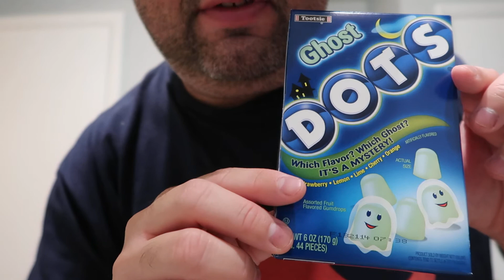Ghost Dots Candy by Tootsie Review & Taste Test Halloween 2022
This is a food review and taste test of Ghost Dots made by Tootsie is a Halloween version of their regular Dots Candy.